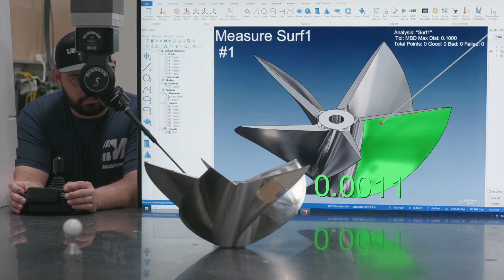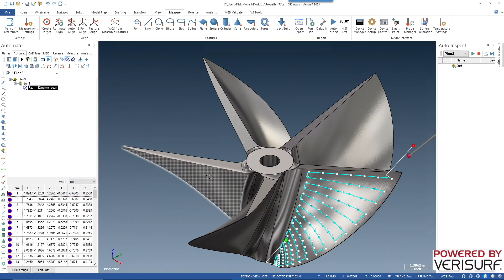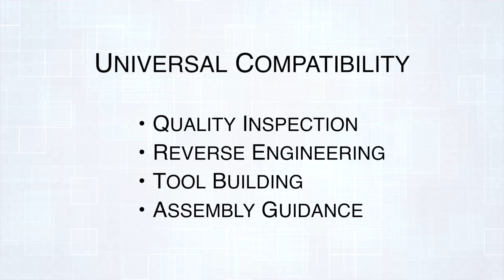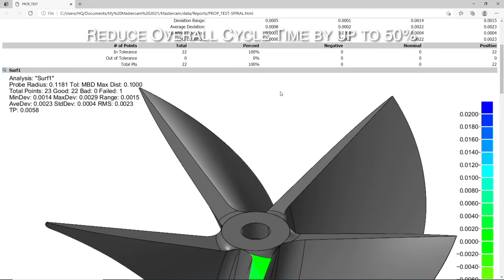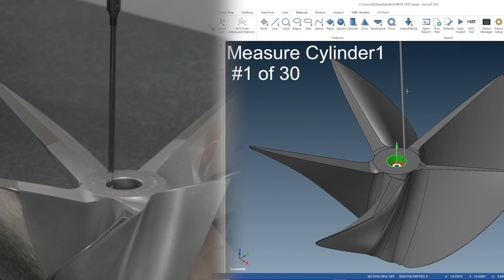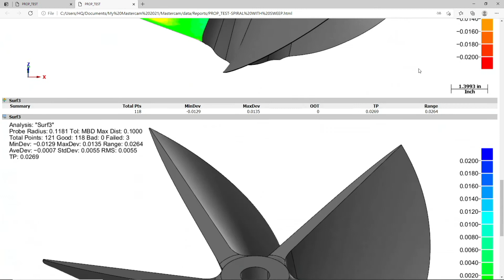5-Axis Machining and Metrology - A Perfect Productivity Match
“For us, 5-axis capabilities are all about moving the part less and articulating the machine to move around the part.  We were an early adopter of 5-axis machining; finally, CMMs have caught up and can offer the same productivity gains in measurement and inspection. 5-axis workflow from machining through quality verification just makes common sense.  We realize up to 50 reductions in cycle time, and added flexibility, using 5-axis machining, and the savings are comparable when it comes to inspection using our 5-axis CNC,”